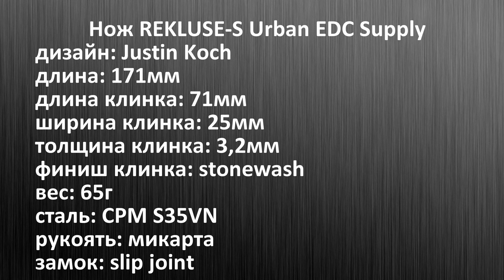УЗНИК ЗАМКА ИФ. Нож REKLUSE-S Urban EDC Supply